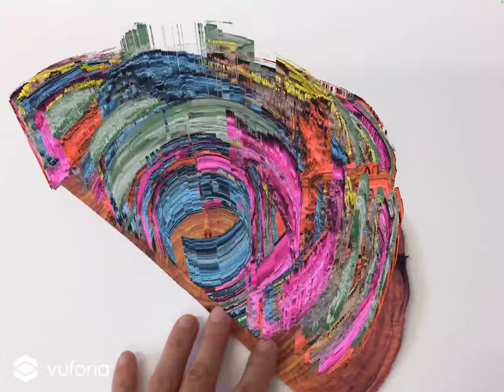Wollemi pine AR tree rings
Video documentation of AR work in progress with Wollemi Pine tree ring samples